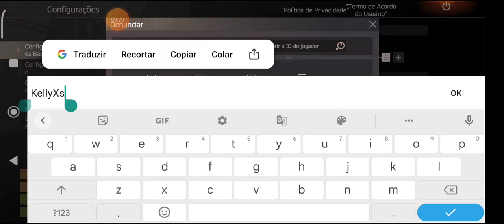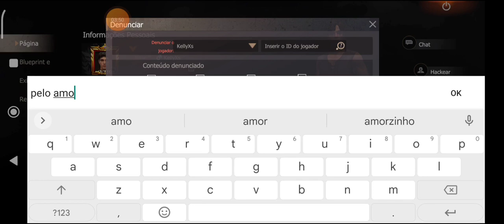RAID ONLINE NA MEDALHA COM CICLONITA LAST ISLAND OF SURVIVAL